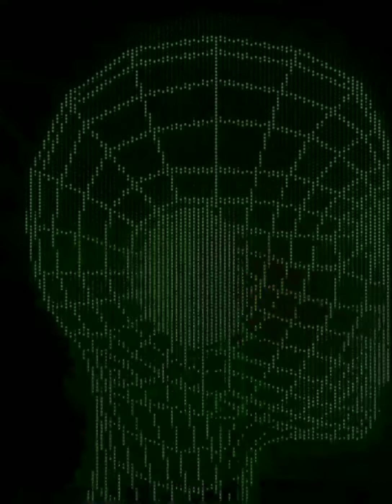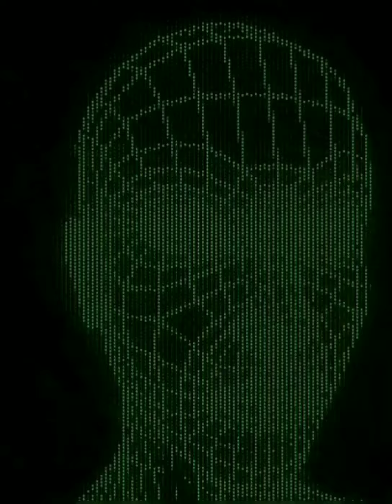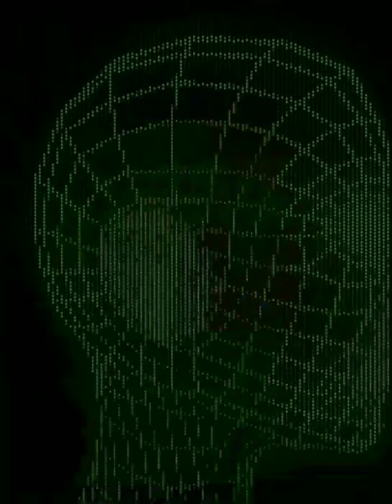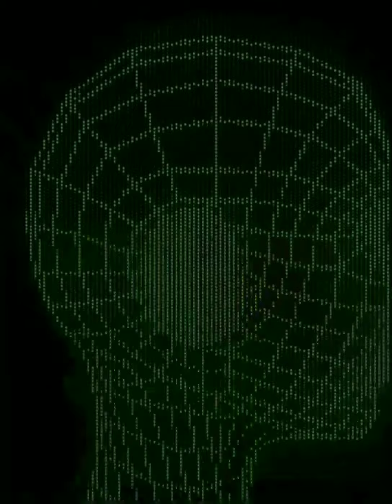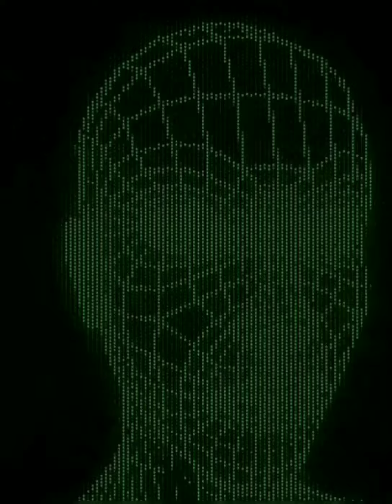Dj Sengal - Pista De Dança (Podcast ep. 061)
Hello guys,

A new episode of my monthly podcast, Pista De Dança, where I introduce myself on Dj set.
You can follow every month on my mixcloud.

Featured Music by: Carl Cox, Derrick May, Samuel L. Session, Nic Fanciulli, Hannes Bieger, myself and many more.